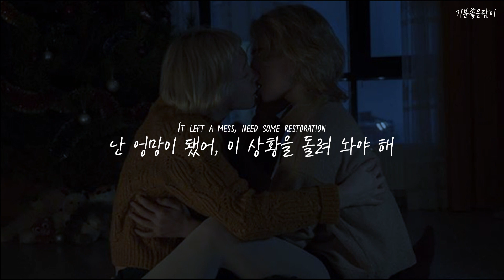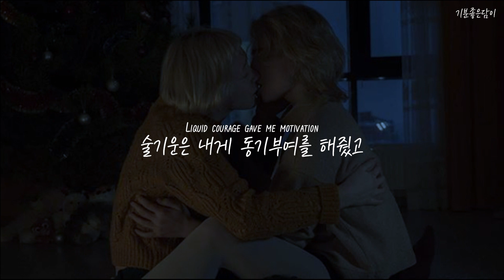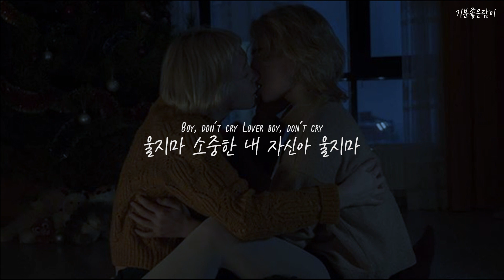당신은 동성애자를 혐오하시나요? : Reece - BOY, DON'T CRY [가사/자막/해석/Lyrics]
당신은 동성애 혐오자인가요?
더러워서요? 대다수와 다르니깐요?
혹시나 본인을 좋아할까봐요?

Long nights, poor communication
긴 밤들이 지날수록, 연락은 소홀해져
That's how we got in this situation
우린 왜 이 지경까지 온거지
You pulled the trigger with no hesitation
넌 망설임도 없이 방아쇠를 당겼고
It left a mess, need some restoration
난 엉망이 됐어, 이 상황을 돌려 놔야 해

You keep talking to me like I am a child
넌 여전히 애 다루듯이 내게 말해
(Why do you do that?)
(왜 그러는거야?)
Yeah, you think I'm crazy, think I'm fucking wild
넌 내가 미쳤고, 못 배웠다 생각하잖아
(Ha maybe, true that)
(진짜 그럴 수도 있고)
And if that's the case, then find you someone mild
진짜 그렇게 생각하면, 가벼운 놈이나 만나
(Damn, you're so stupid)
(넌 너무 멍청해)
And I'll learn to be okay on my own
그리고 난 혼자서 괜찮아질 방법을 찾을게
(You fucking blew it)
너가 다 망쳤어

Love you so much that I hate you
널 너무 사랑해서 너가 미운거야
Why you so damn ungrateful?
넌 왜 그렇게 고마워 할 줄도 몰라?
Told me I shouldn't be so hateful
내가 그렇게 미워하지 말라 했잖아
You shouldn't be so wasteful
쓸모없어 하지 좀 마
Nah, you were never my savior
아니, 넌 내 구원자가 아니였어
Won't chase you, I'll chase paper
널 찾지 않을거고, 너가 날 찾게 할거야
Gotta keep my energy sacred
내 기운을 신성시 하면
I'll be fine now or later
지금이든 나중이든 괜찮아 질거야

And tell myself
그리고 내게 말해
Boy, don't cry Lover boy, don't cry
울지마 소중한 내 자신아 울지마
Lover boy, don't cry over boys
남자들 때문에 울지마
Tell myself
내게 말해
Tell myself
내게 말해
Boy, don't cry
울지마
Lover boy, don't cry
소중한 내 자신아 울지마

Tell myself
내게 말해

Liquid courage gave me motivation
술기운은 내게 동기부여를 해줬고
Words flew out, no reservation
말들은 흐려줬지만, 아무 의심도 없어
Can't meet expectations
기대들에 미치지도 못할거야
Nah, I can never be your salvation
아니, 난 널 구원해주지도 못할거야

And tell myself
그리고 내게 말해
Tell myself
내게 말해
Tell myself
내게 말해
Boy, don't cry
울지마

No more sadness for those that don't give me the day or time
내게 시간이나 날을 주지 않는 사람들을 위한 슬픔은 더 이상 없어
Saying fuck how you feel, sorry got no more tears to cry
좋같냐고 물어봐, 이젠 울 눈물들도 없어서 미안해
Yo I'm loving, I'm loving, I'm loving myself tonight
사랑할래, 난 오늘 밤 내 자신을 사랑할래

I'm good, I'm fine
난 괜찮고 좋아
No I won't cry
아니 안 울거야
Boy, don't cry
울지마